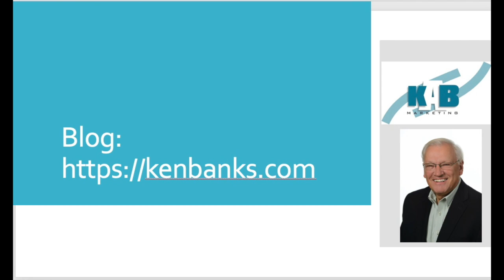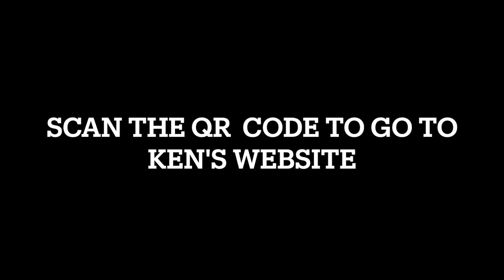KEN BANKS' BLOG JUNE 2023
Ken's Latest Blog on Branding